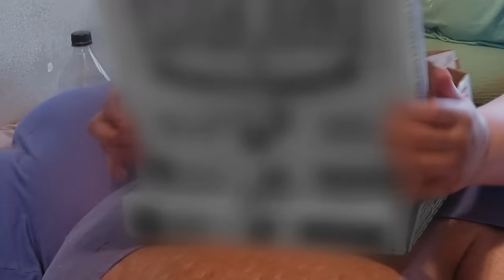Julius "JT" Clark: "a comida me conforta mais do que as pessoas" | Quilos Mortais | Discovery Brasil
A infância dramática de Julius "JT" Clark o levou a atingir um peso desconhecido aos 33 anos, o que limita a maioria de suas funções motoras.